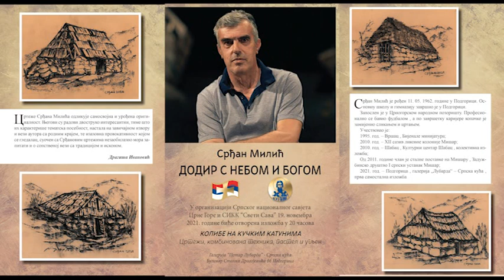НАЈАВА: Изложба слика Срђана Милића "Додир с небом и Богом" 19 11 2021